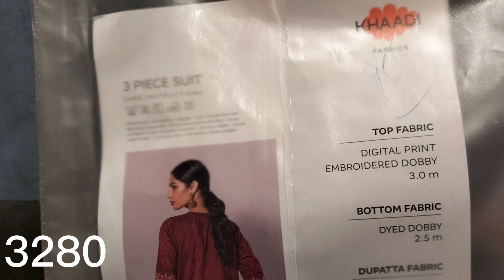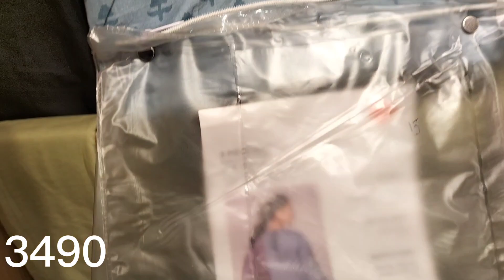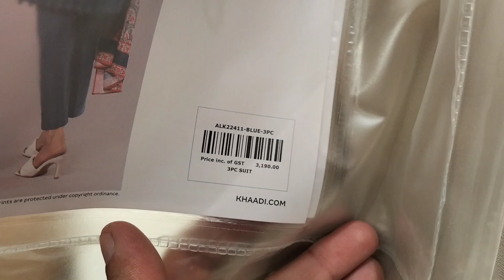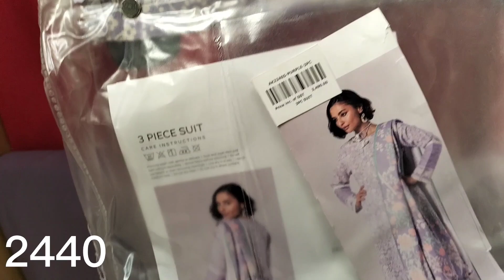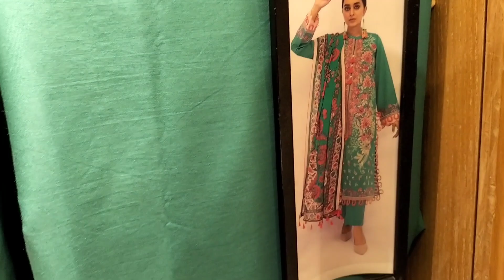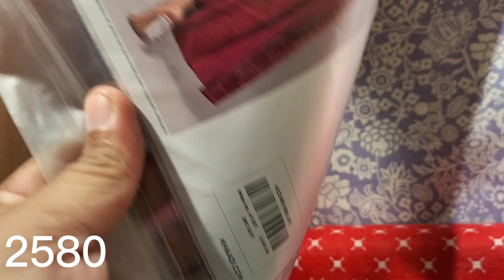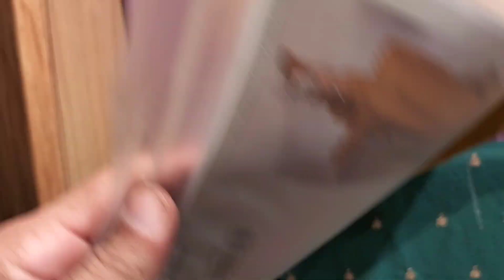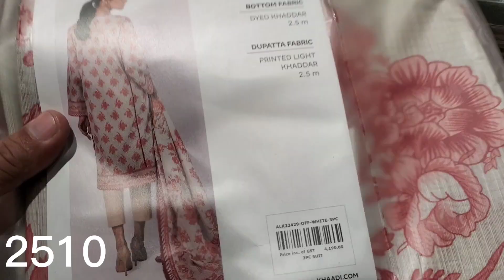Khaadi Winter Sale 2023